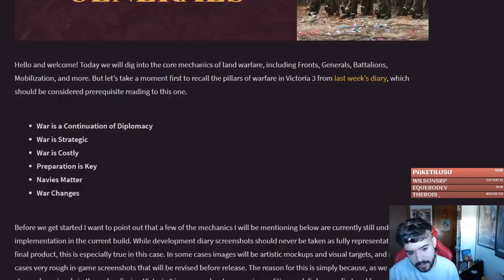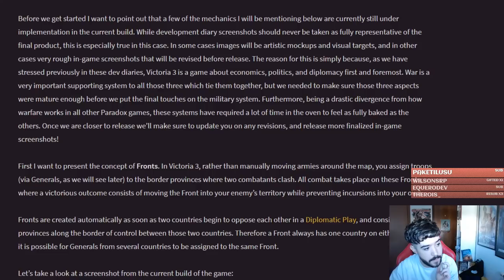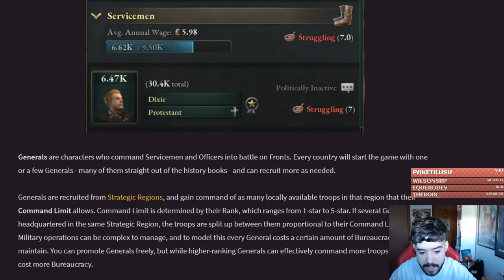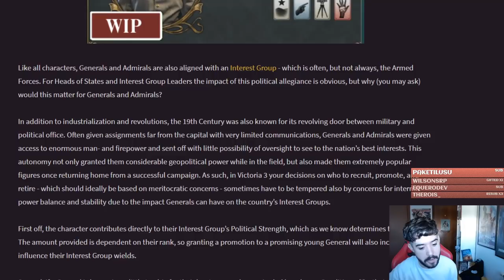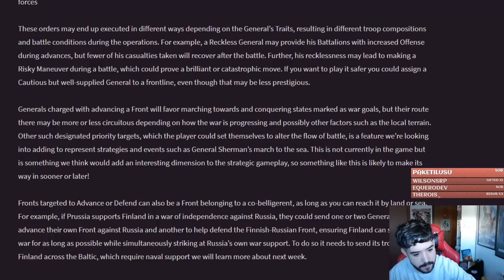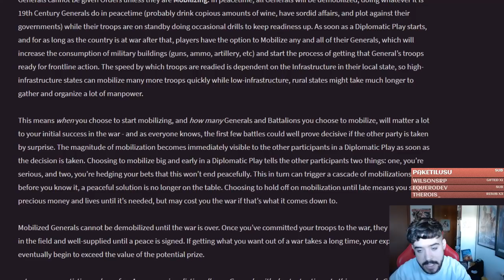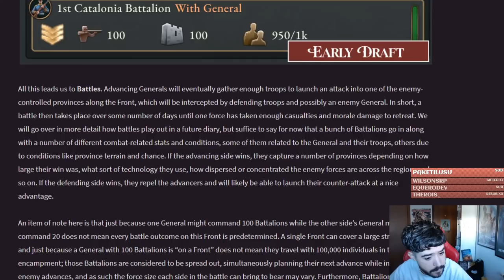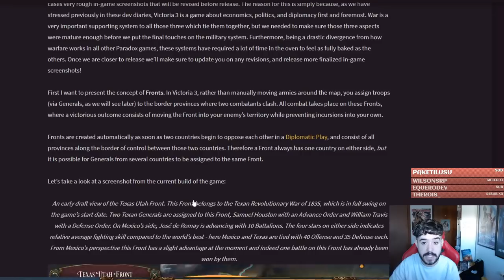ESTO YA ILUSIONA - Generales y Frentes en Victoria 3 (DD largo largo, coged palomitas)